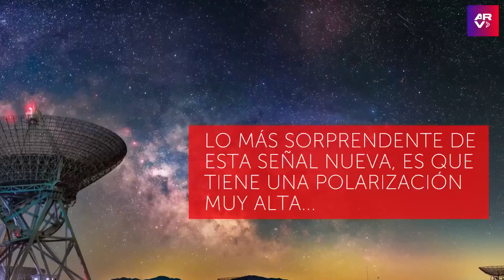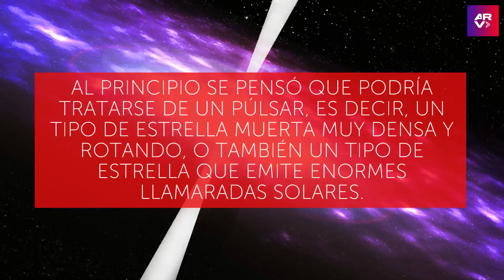Insólitas señales de radio fueron detectadas desde el centro de la Vía Láctea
Video oficial de Al Rojo Vivo. Un grupo de astrónomos han detectado señales de radio inusitadas que provienen del centro de la Vía Láctea y no corresponden a alguna pauta conocida como fuente de radio.